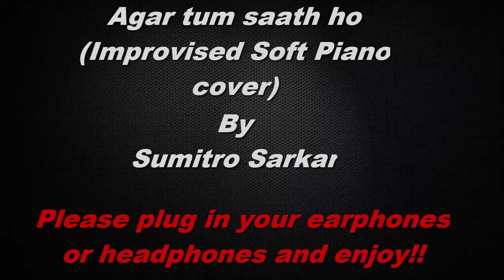Agar Tum Saath Ho (Improvised Soft Piano Cover)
Hello guys! I am Sumitro and I am back with the cover of a very famous song "Agar Tum Saath Ho" by Legendary Arijit Singh. So, if you like my work hit the thumbs-up button and comment what you feel about the cover. So, until the next video, keep enjoying and don't keep any regrets in life.